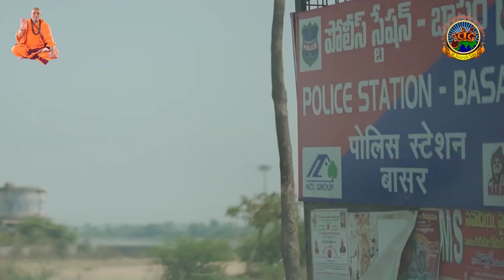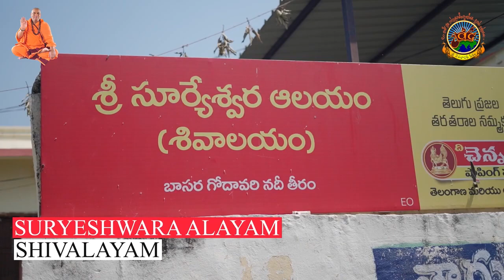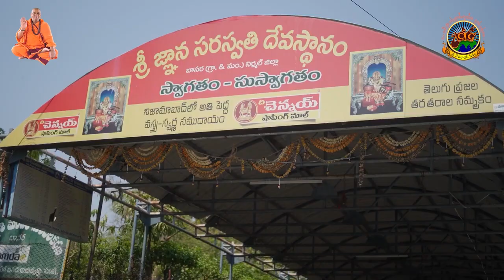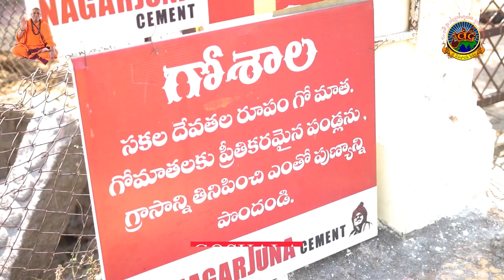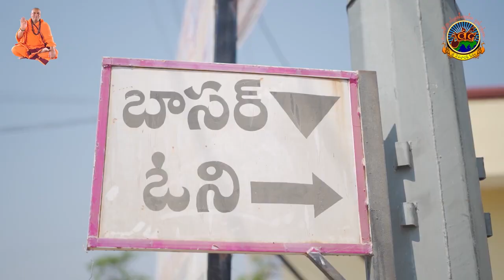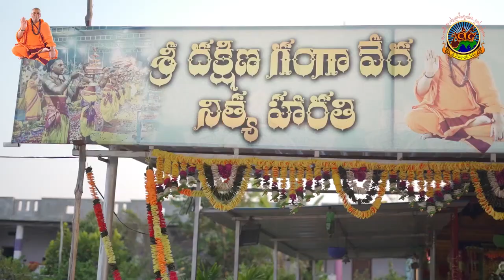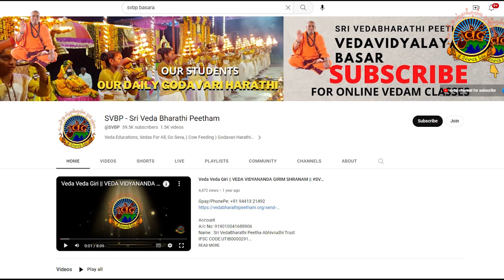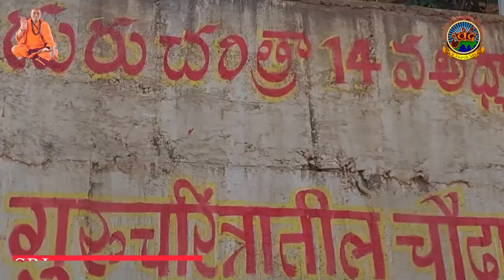Top Basar Tourist Places | బాసరలో తప్పక దర్శించ వలసిన ప్రదేశాలు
Fundraising for Godavari Harati Land:
1 square yard = INR 5,001
11 square yards = INR 50,001
25 square yards = INR 1,00,001
51 square yards = INR 2,00,001
101 square yards = INR 4,00,001

Account
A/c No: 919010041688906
Name : Sri VedaBharathi Peetha Abhivrudhi Trust
IFSC CODE:UTIB0000291

     Or

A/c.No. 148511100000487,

E-Learn
Dakshina Ganga Veda Nitya Harati Basar | Godavari Harathi | Basara | SVBP Sri Veda Bharathi Peetham